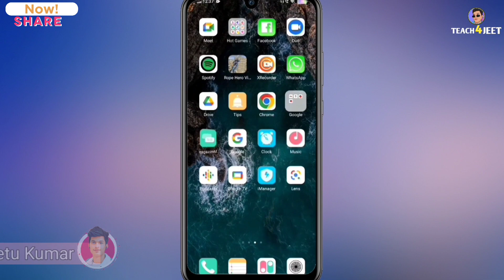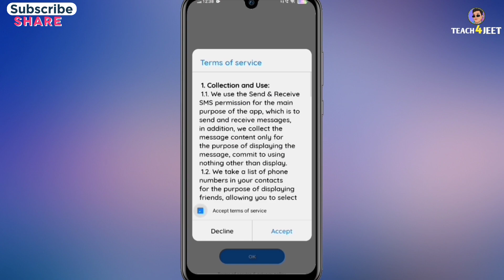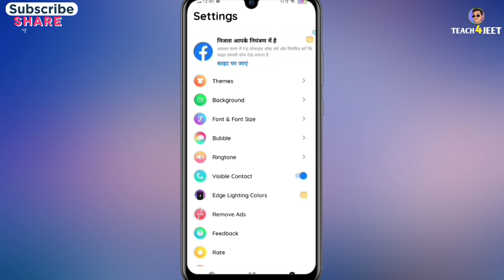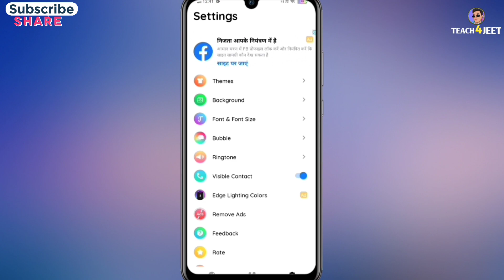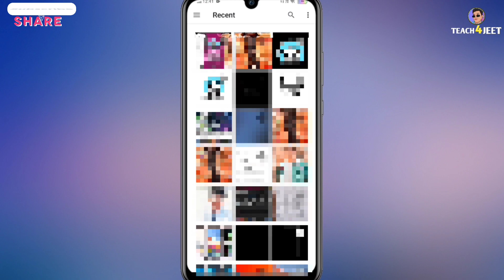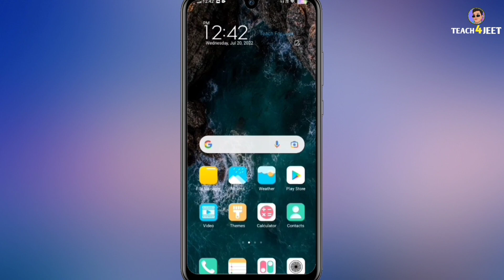How To Apply Photo In Massage In Any Android Devices Of 2022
✋Notice -video ko shuru se ant Tak Dekh kar hi app install karna taki koi problem Na Ho apply karne mein app ka  naam video mein hi hai

                  🔴IMPORTANT 🙏🏻

video acchi lagi ho to video ko like kar dena and aise hi aur videos ke liye channel ko subscribe karke Bell🔔 notification ko all kar dena taki koi video miss Na Ho

how to attach photo to text on android phone?

                   🔴IMPORTANT 🔴

About Teach For Jeet  is a YouTube channel, where you will find technological video,